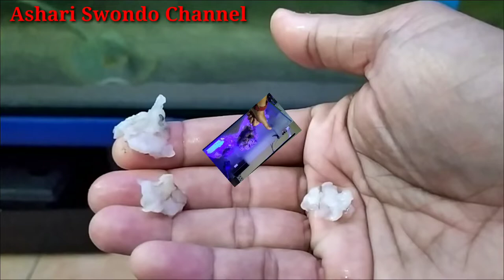RECYCLING PROJECT DAY 1: MODIFIKASI SUMP FILTER DAN KURAS AIR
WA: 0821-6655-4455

1. Menjual Ikan Hias Laut PILIHAN DAN RAWATAN, MELET SADIS DAN BEBAS PARASIT.
2. Aquarium Laut Mini Komplit dan Low Budget (No Skimmer, No Sump, No Water Change, NO RIBET)
3. SETTING AQUARIUM LAUT BERBAGAI UKURAN: PICO, NANO, MEDIUM, JUMBO, MEGA TANK, dll untuk Rumah dan Kantor.
4. Modifikasi Aquarium Tawar menjadi AQUARIUM LAUT
5. Jasa KONSULTASI dan MAINTENANCE AQUARIUM LAUT.